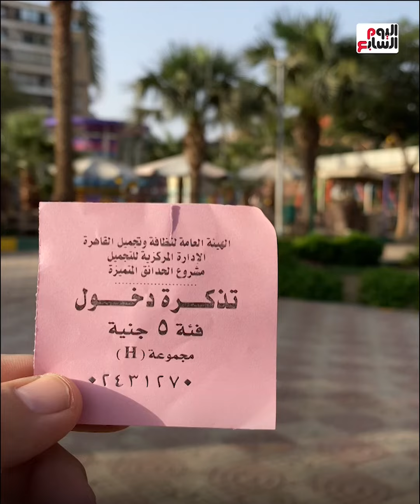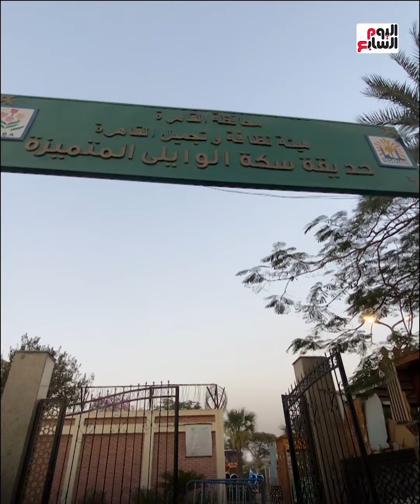أرخص فسحة فى القاهرة بـ5 جنيه.. حديقة الوايلى وفيها ملاهى للأطفال